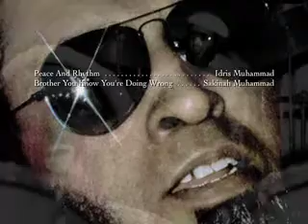Idris Muhammad, Sakinah Muhammad-Brother You Know You're Doing Wrong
Peace And Rhythm